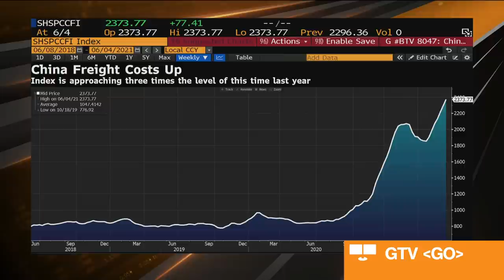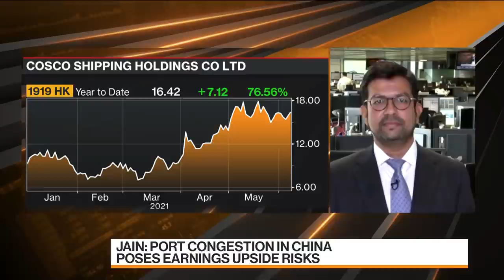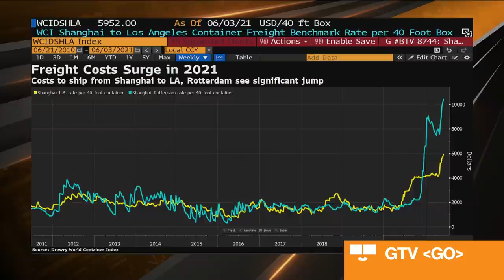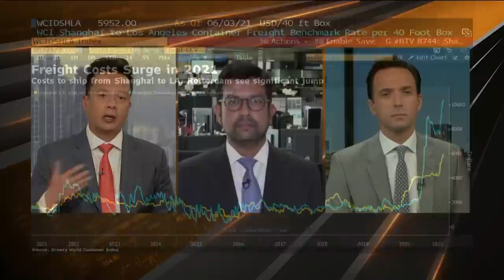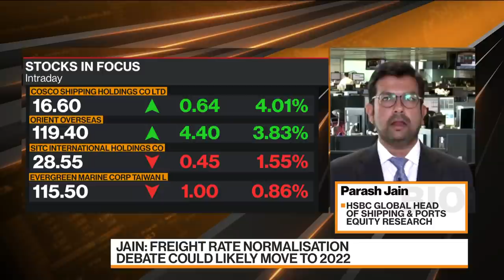Yantian Port Congestion to Hit Struggling Supply Chains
Jun.06 -- Parash Jain, head of Asia transport research at HSBC Holdings Plc., discusses the severe congestion at Shenzhen’s Yantian port, what the tie up could mean for transport costs and his outlook for the shipping industry. He speaks on “Bloomberg Markets: China Open.”